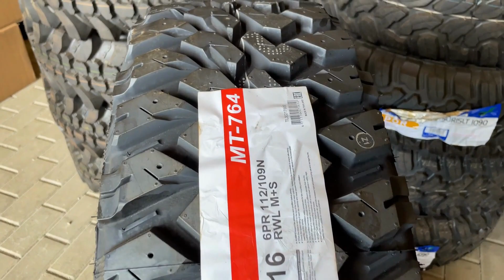Anvelopa 265/75 R16 Maxxis MT-764 112N Bighorn M+S Mud-Terrain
🔸 Dimensiuni:

Lățime (mm) 265
Înălțime (%) 75
Diametru (inch) 16

🔸 Caracteristici technice:

Indice de greutate 112 max. 1,120 kg
Indice de viteză N max. 140 km/h

🔸 Alte caracteristici:

Marcă MAXXIS
Profil MT-764
ON-OFF (10-90 ON-OFF)